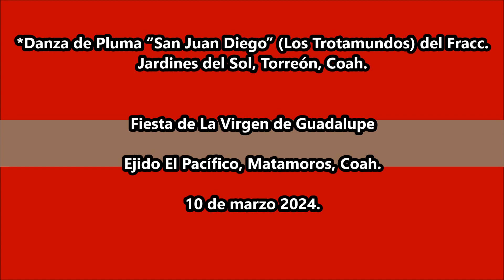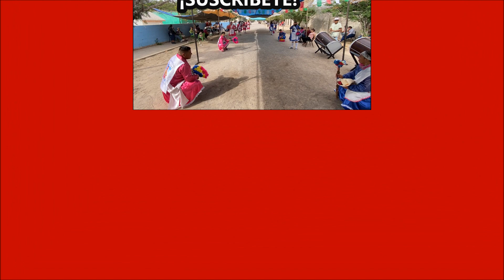Son "La Estrellita Reluciente" (2) Danza de Pluma “Los Trotamundos" Jardines del Sol, Torreón, Coah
Fiesta de La Virgen de Guadalupe en El Ejido El Pacífico, Matamoros, Coah. el 10 de marzo 2024.
*Danza de Pluma “San Juan Diego” (Los Trotamundos) del Fracc. Jardines del Sol, Torreón, Coah.